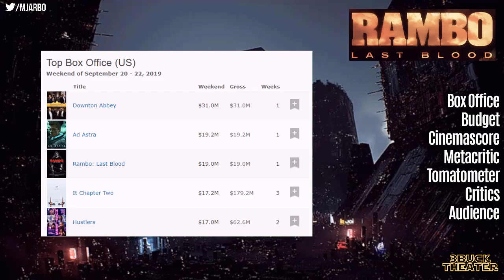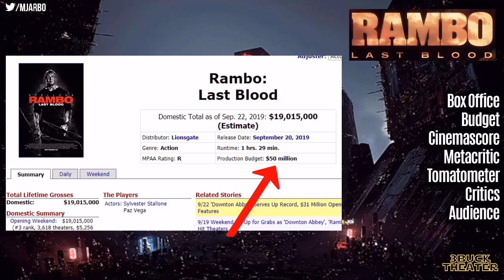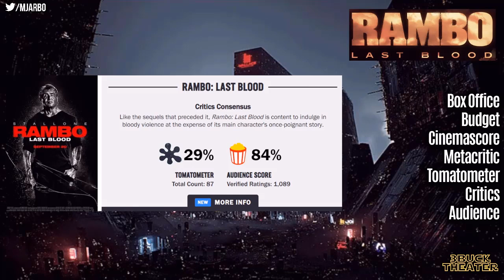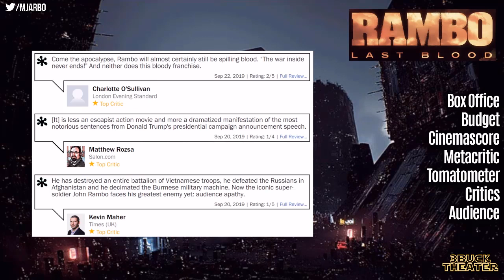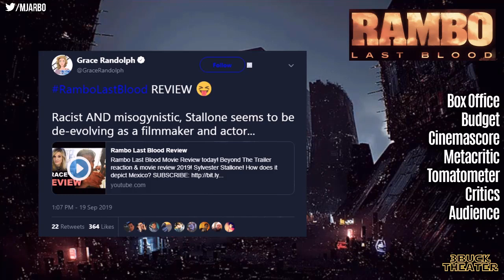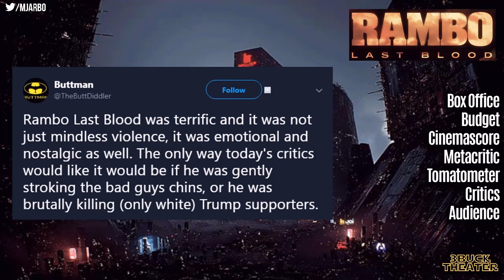The Critics tried to Kill RAMBO LAST BLOOD, but only wounded it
On today's episode of Box Office Aftermath, I look at Sylvester Stallone's RAMBO: LAST BLOOD. Does Rambo 5 fare well with critics or fans? Let's find out what Rotten Tomatoes, Cinemascore, Metacritic, and YOU are saying about the film.